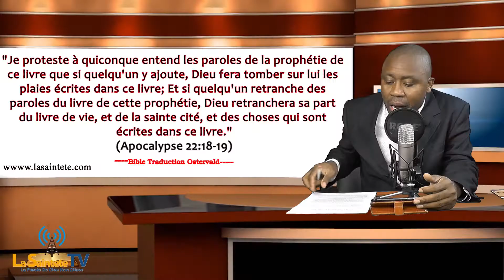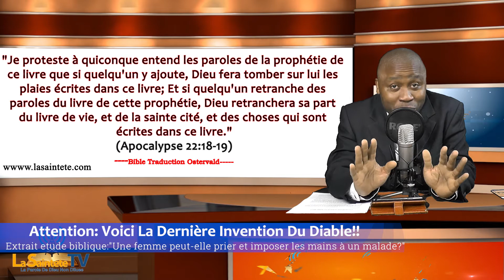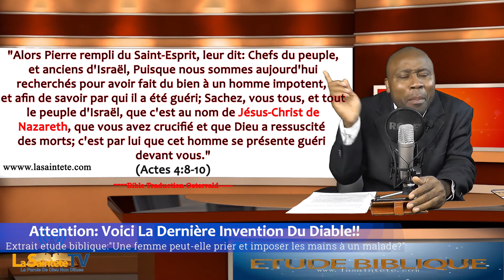Attention! Voici La dernière invention du Diable!!!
Pour plus vous édifier, Visitez avec la Sainteté FM disponible pour vous 24h/24.